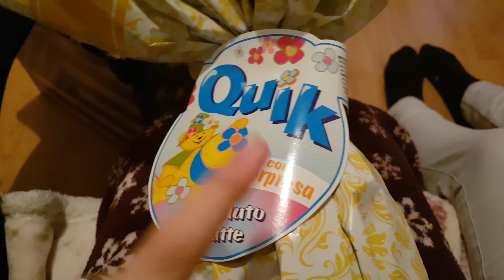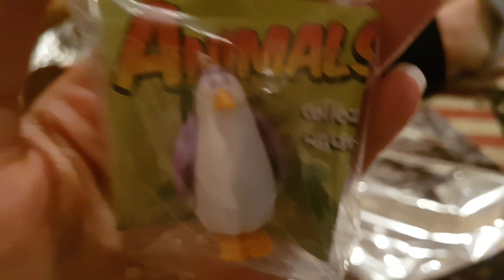Follow Me | Weekly Vlog 5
Snap: lore_coman
Tina: tina.tcv
Chirita Valentina